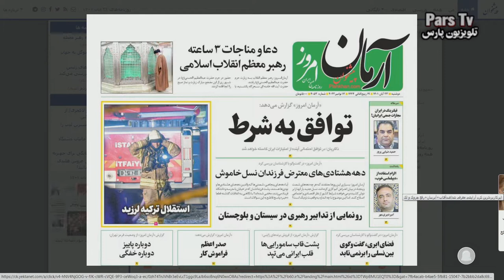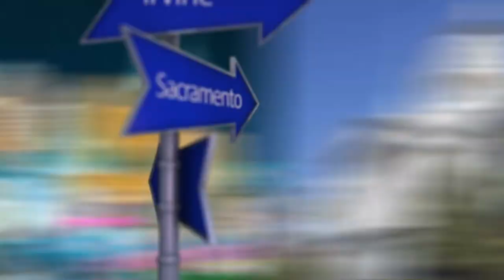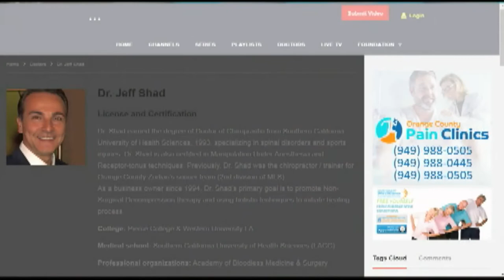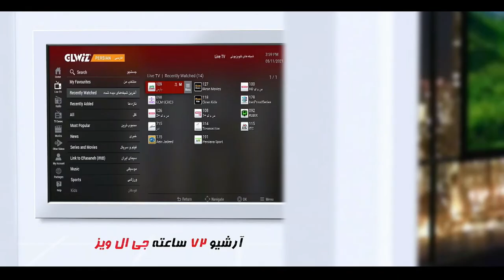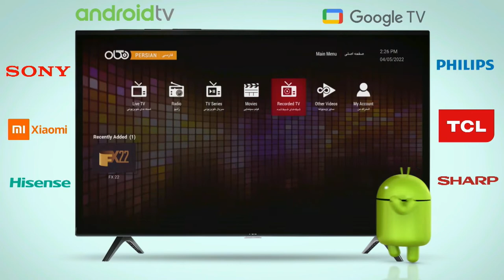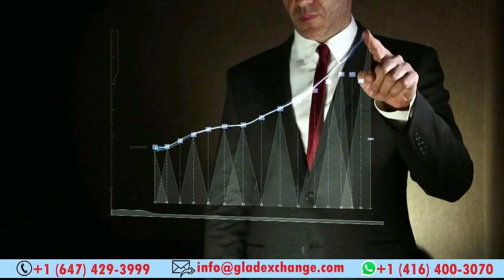برنامه یاران از علیرضا میبدی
مهمانان: خانم نازنین بنیادی آقایان : امین صوفیامهر ، امیرحسین اعتمادی